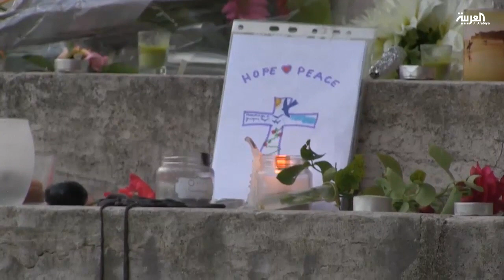قرار فرنسي بنشر أكثر من عشرة آلاف جندي لمساعدة الشرطة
فرنسا لن تتخلى عن هويتها لهزيمة الإرهاب..